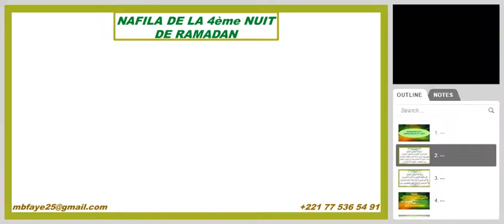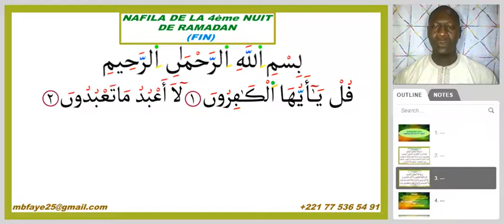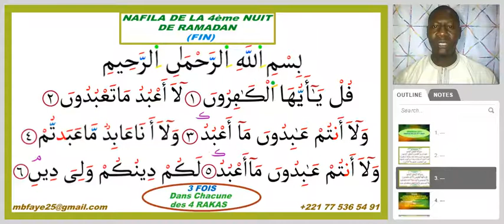RAMADAN 2017: NAFILA DE LA 4ème NUIT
Celui qui effectue dans la 4 ème nuit du mois béni de Ramadan 4 rakas avec pour chacun la Sourate  « Al fatiha »,  suivie de la sourate « Al-Kâfiroune » (3 fois), bénéficiera des avantages dus à
 1 000 personnes qui se sont acquittées de leurs dévotions.
Il sera en plus absous de tous ses péchés avant qu’il ne quitte son lieu de prière.
 DÎTES-MOI DANS LES COMMENTAIRES CE QUE VOUS PENSEZ DE CETTE VIDÉO !
 DE QUOI VOULEZ-VOUS QU’ON PARLE DANS LES PROCHAINES VIDÉOS ?
 POSEZ-MOI VOS QUESTIONS QUI VOUS PRÉOCCUPENT !